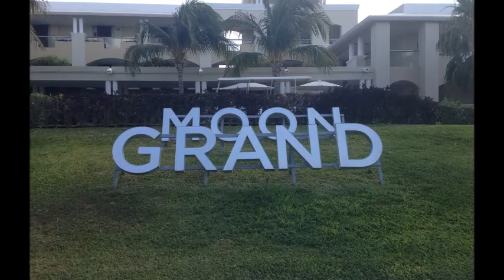Moon Palace Wedding ceremony and reception locations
A video of the ceremony and reception locations at Moon Palace Golf & Spa Resort in Cancun, Mx.

Tropical Escapes Destination Weddings & Travel Inc.